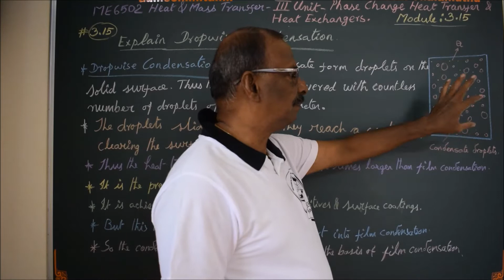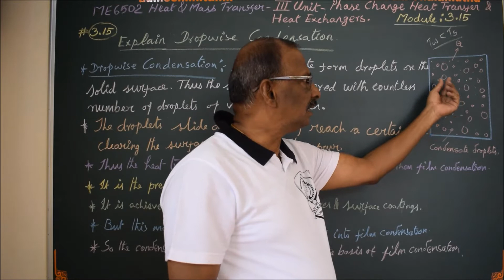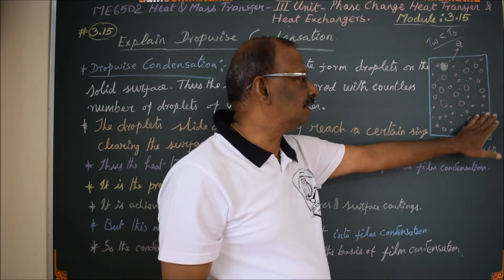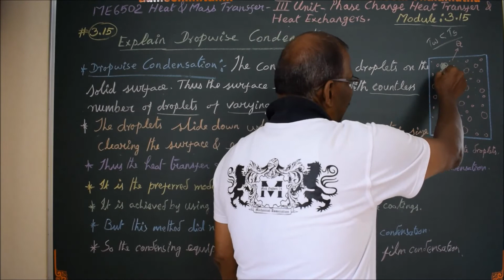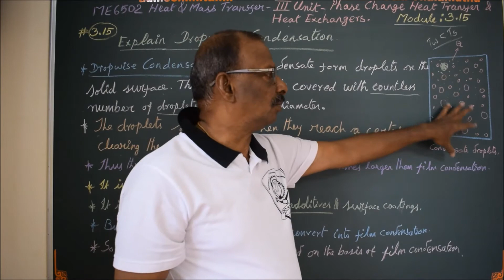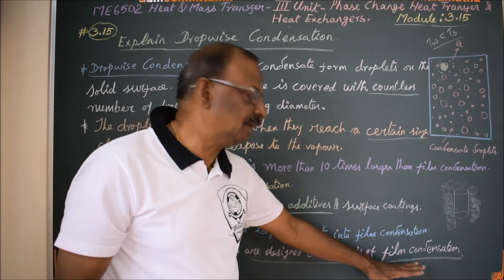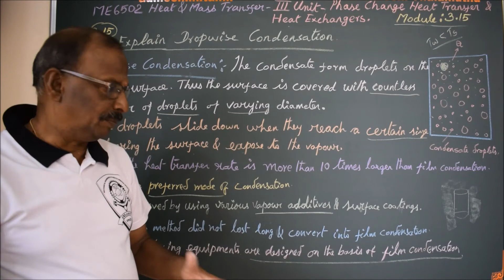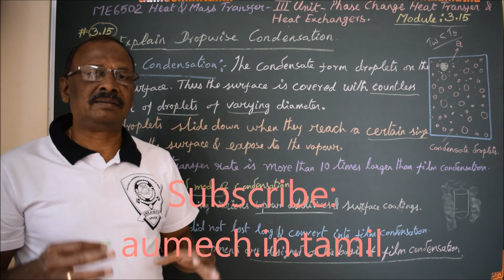Dropwise Condensation - M3.15 - Heat & Mass Transfer in Tamil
I hereby explain the concept of Drop wise Condensation in Tamil.